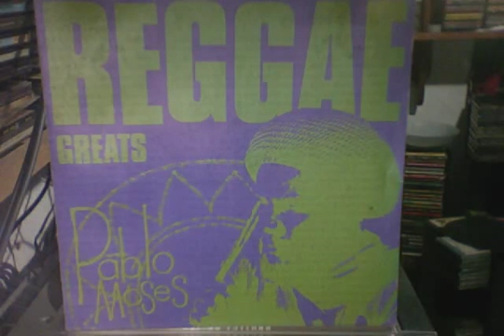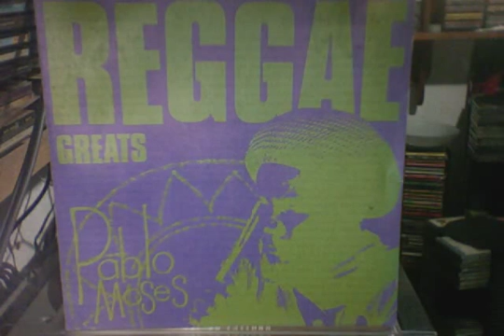Pablo Moses : Proverbs Stractions. CD Reggae Greats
Pablo Moses : Provebrs Stractions.   CD Reggae Greats